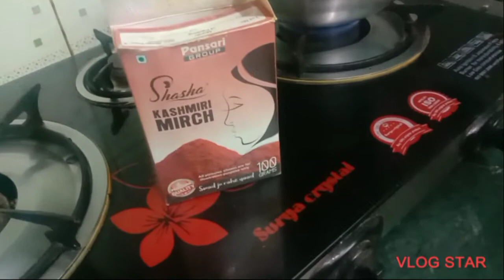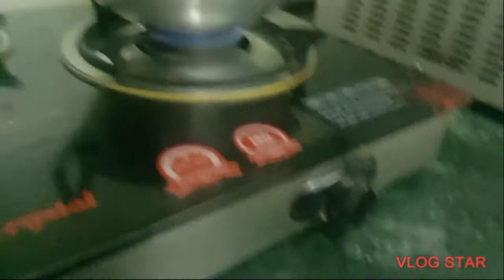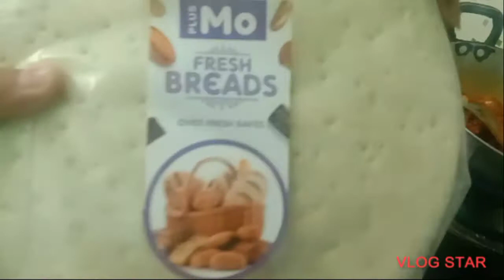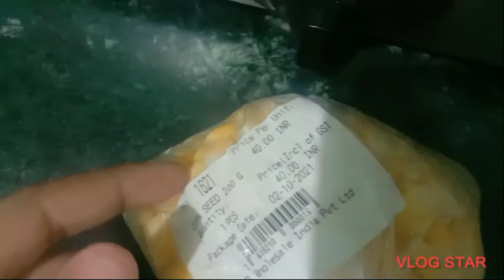Easy recipe of pizza sauce